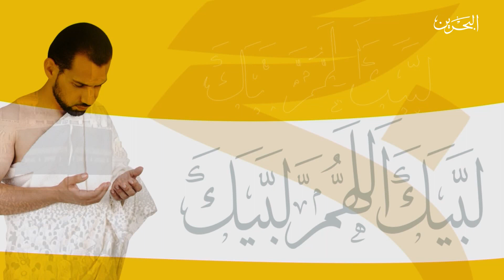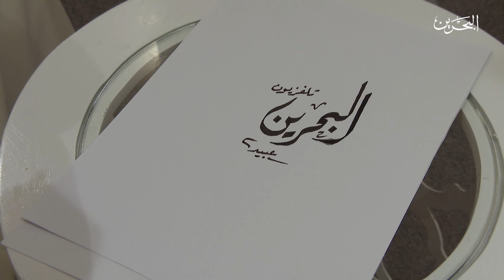الرسالة اليومية لحجاج بيت الله الحرام | 12-8-2019